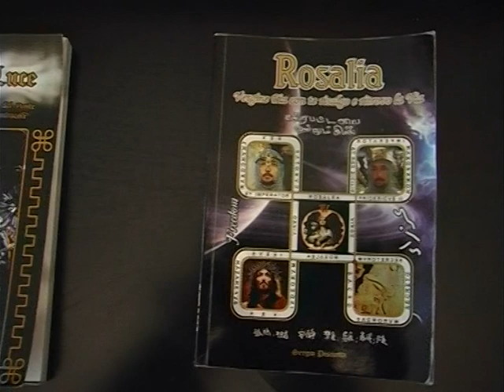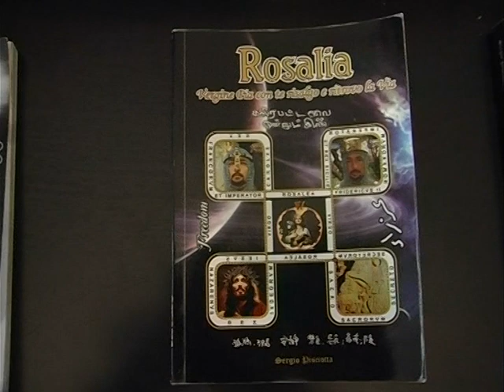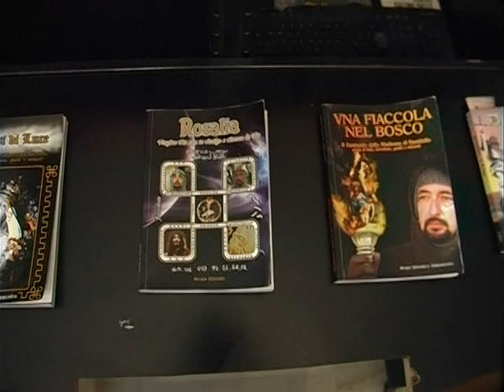Giovedi' Sergio Pisciotta presentera' il suo ultimo libro a Balestrate